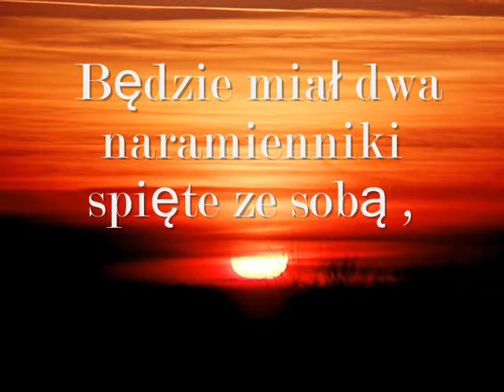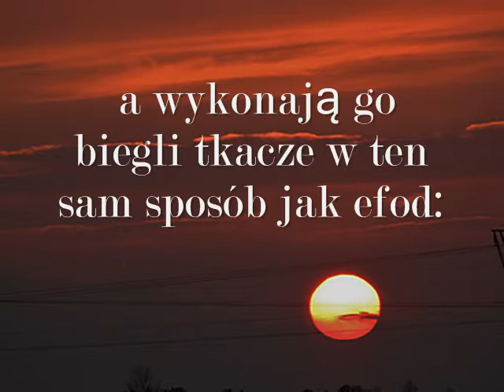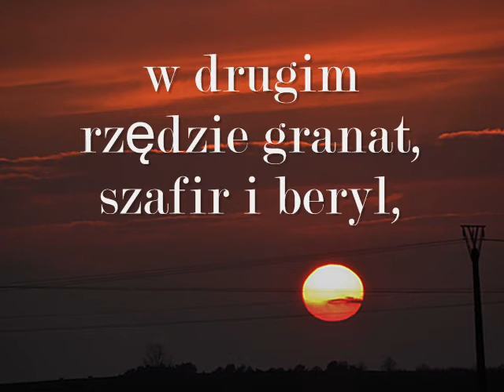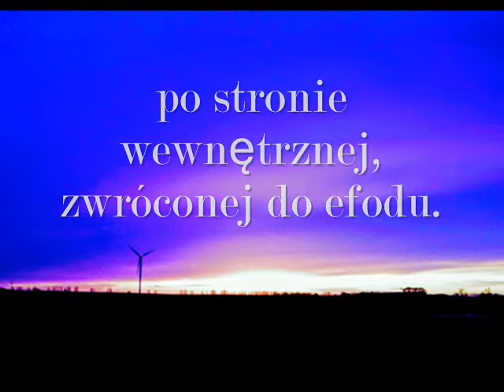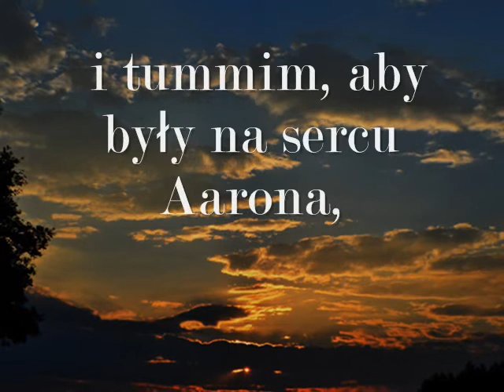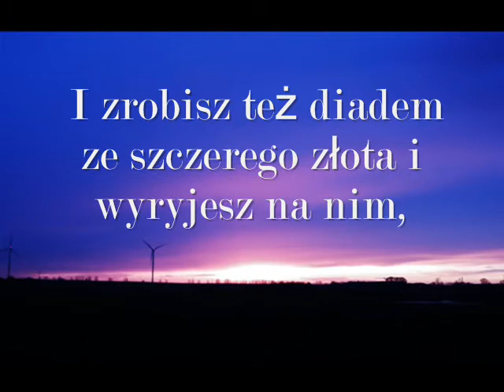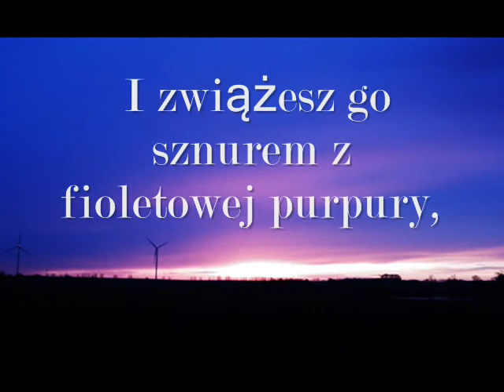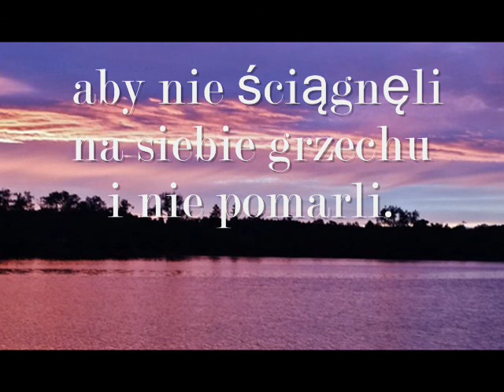Księga Wyjścia - Szaty kapłańskie - 28